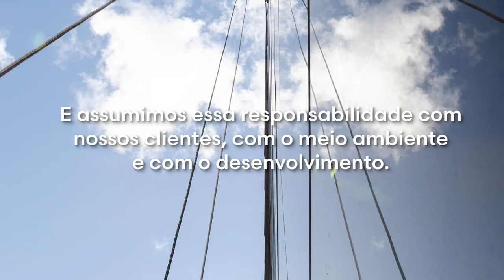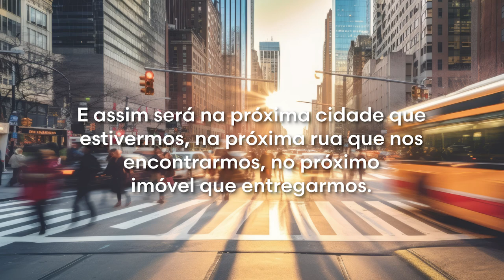Institucional Eccel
🏝Imagine morar em um lugar onde cada detalhe foi pensado para você. Um lugar onde seu bem-estar, segurança e qualidade de vida são prioridade.

Saúde, educação, trabalho e lazer, tudo reunido em um só lugar, projetado para facilitar a sua vida de maneira incrível!

Foi dessa visão que nasceu o Vivapark. Um bairro nobre, 100% independente, com segurança própria e infraestrutura de primeira, muito além dos bairros tradicionais. Aqui, você terá acesso a uma vida de qualidade como nunca viu antes.

O Vivapark traz para você o maior open shopping do Brasil, reunindo os melhores serviços da região. Oferecemos educação de excelência com o Colégio Bom Jesus e a Uniavan, além de um centro médico completo e um centro esportivo de alto nível, com quadras de padel, tênis e beach tênis.